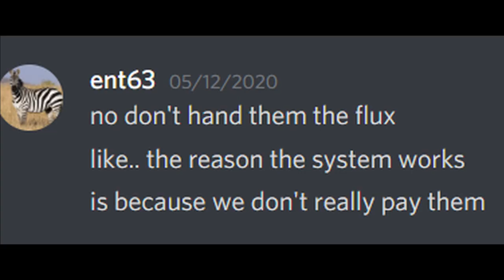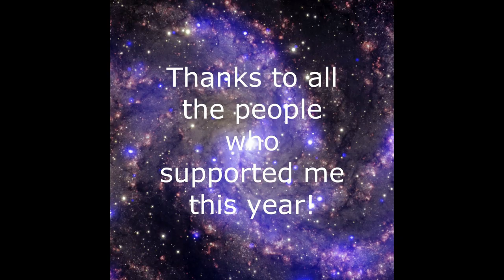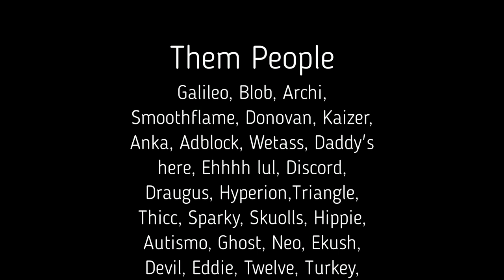[Drednot / Dredark] Best Of Galaxy 2020 (Holiday Special)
Took me 7 hours of editing, oops...

Hope u like it, i just had the idea to do something special for the holidays so here ya go...